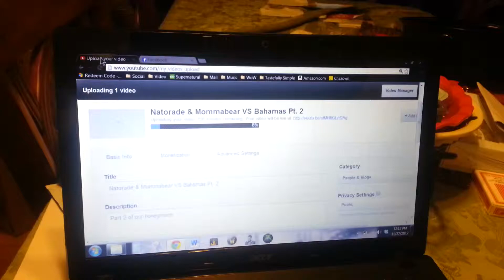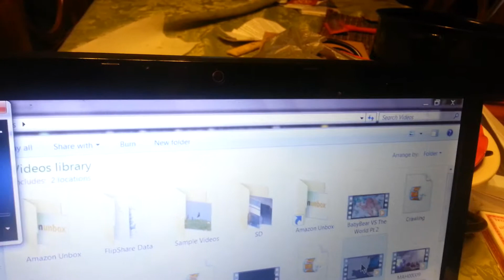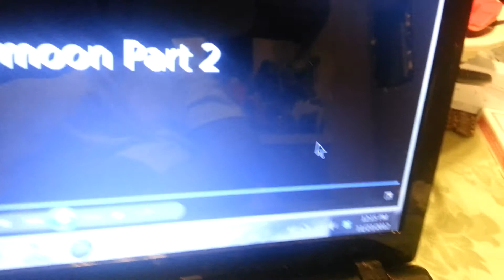Natorade VS 226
A short video during a long wait. All recorded with my new Galaxy S3